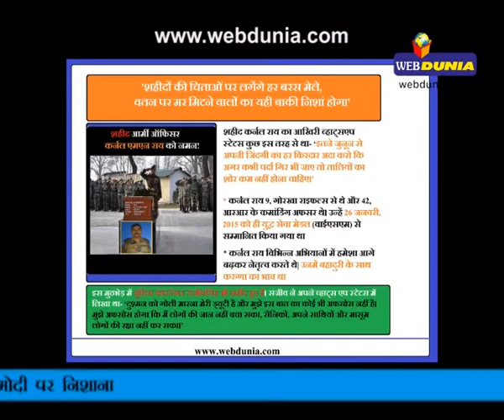भाजपा ने पूछे आप संयोजक अरविन्द केजरीवाल से 5 सवाल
दिल्ली विधानसभा चुनाव में आक्रामक होते हुए आम आदमी पार्टी के संयोजक अरविन्द केजरीवाल से पांच सवाल पूछे हैं। पार्टी ने कहा है कि वह केजरीवाल से हर दिन पांच वाल पूछेगी। भाजपा का मानना है कि केजरीवाल की कथनी और करनी में काफी अंतर है।